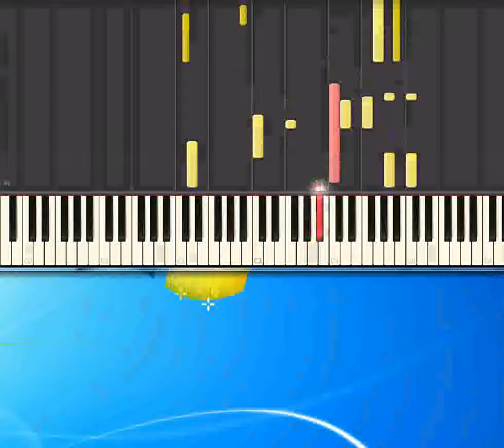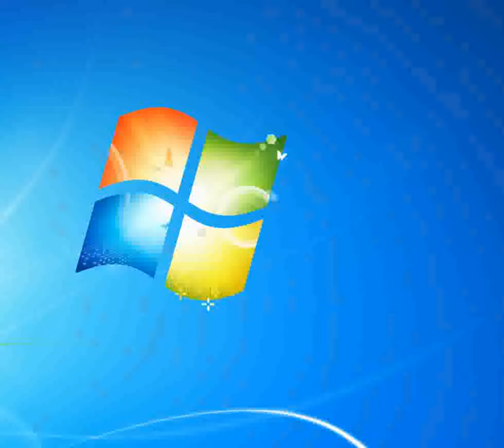Bewitchd Sinatra Frank [Piano tutorial by Synthesia]